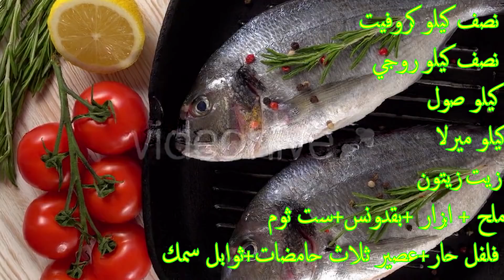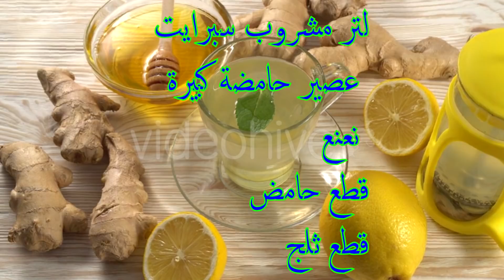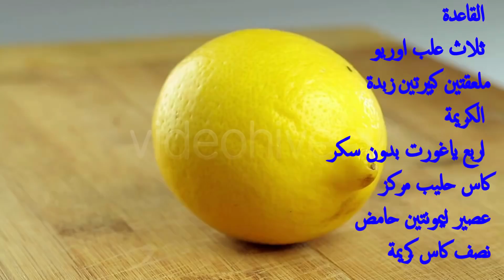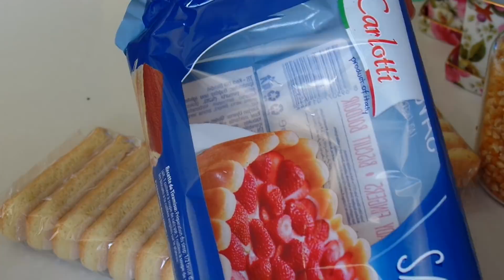عراضة متكاملة من السلطة الى الديسير صلصتين وديسير ومشروب منعش وصفات روعة وساااهلة ماهلة